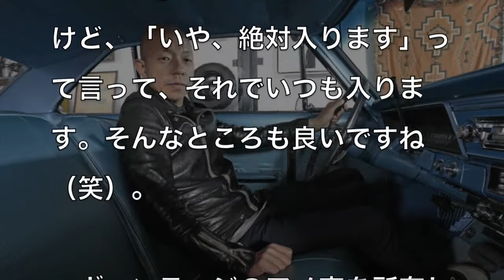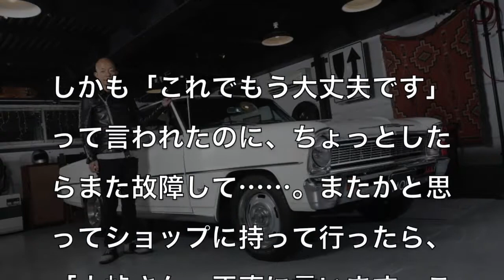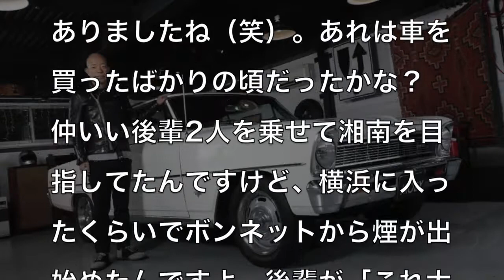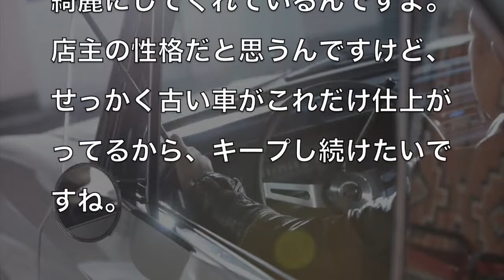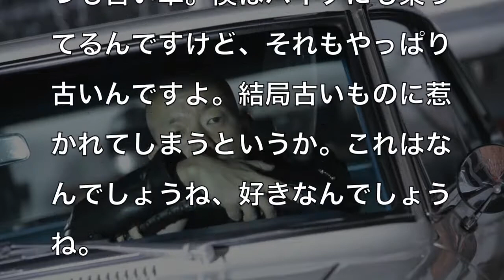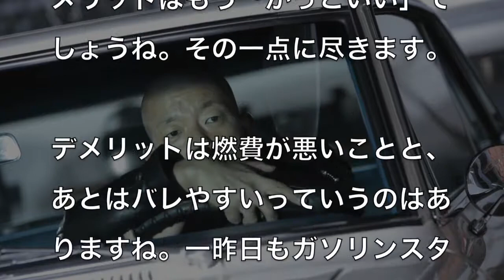バイきんぐ 小峠英二が語る愛車”シボレー ノヴァ”の魅力とは？？「雨降りの憂鬱」vol 2【芸能人の愛車】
テレビでは報道されないような芸能人・有名人の裏話も

またコメント・評価もよろしくお願いします
登録は↓↓こちらから↓↓

バイきんぐ 小峠英二が語る愛車”シボレー ノヴァ”の魅力とは？？vol.1【芸能人の愛車】

バイきんぐ 小峠英二が語る愛車”シボレー ノヴァ”の魅力とは？？vol.2【芸能人の愛車】

バイきんぐ 小峠英二が語る愛車”シボレー ノヴァ”の魅力とは？？vol.3【芸能人の愛車】

バイきんぐ 小峠英二が語る愛車”シボレー ノヴァ”の魅力とは？？vol.4【芸能人の愛車】

関連動画
出川哲朗はどんな車に乗っているのか？芸人出川の気になる愛車とは？【芸能人の愛車】

矢沢永吉の愛車紹介！！ロックンローラー永ちゃんの愛した車とは？？【芸能人の愛車】

反町隆史の愛車まとめ！！人気俳優の反町隆史の愛車がかっこいい！？【芸能人の愛車】

ダウンタウン松本人志の愛車が意外すぎ！？初めての愛車から紹介【芸能人の愛車】

アンガールズの田中卓志の愛車が意外すぎてヤバい！？気になる愛車紹介【芸能人の愛車】